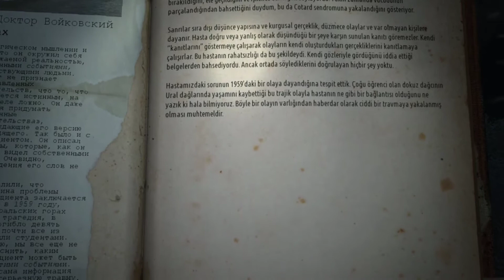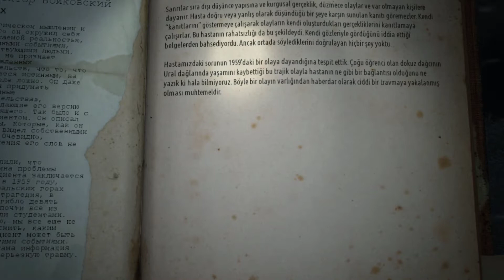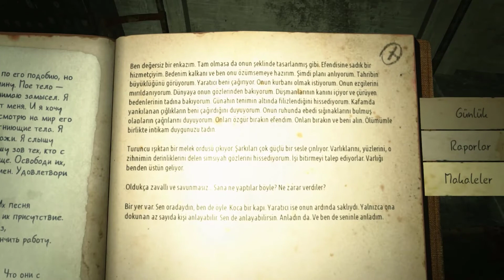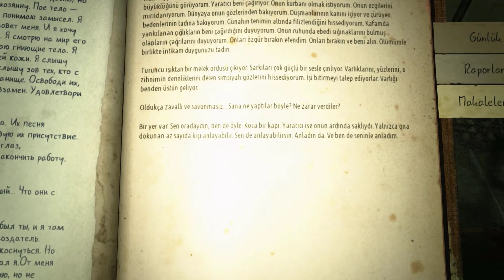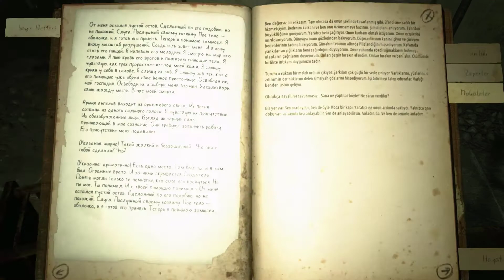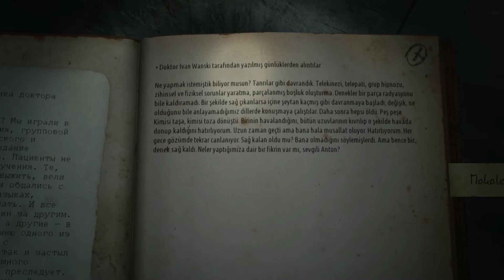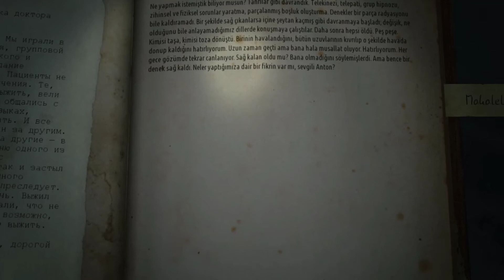YENİ KAMP ALANI ( KHOLAT ) B-7